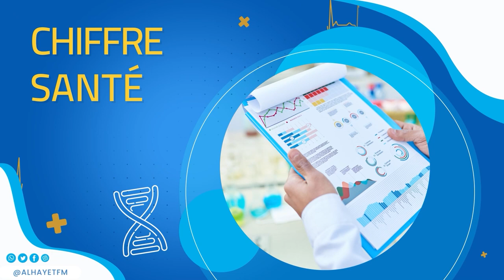Chiffre_Santé Santé_5.5